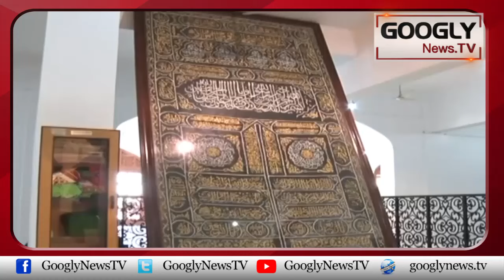President Asif Ali Zardari Kei Apnay Waldain Kei Qabron Per Hazri| Googly News TV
President Asif Ali Zardari Kei Apnay Waldain Kei Qabron Per Hazri